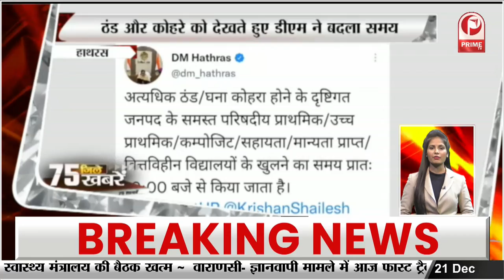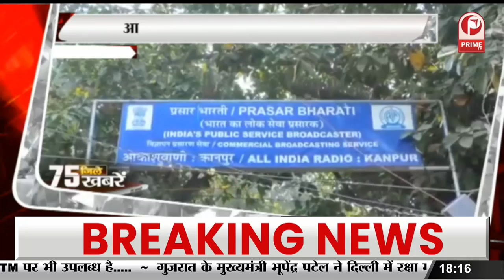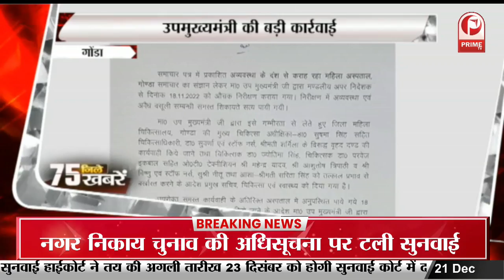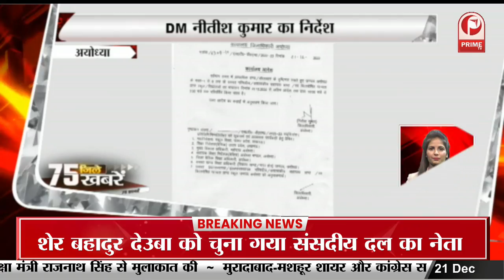Irfan Solanki का जेल से बाहर आते ही पुलिस से नोकझोंक || Prime Tv